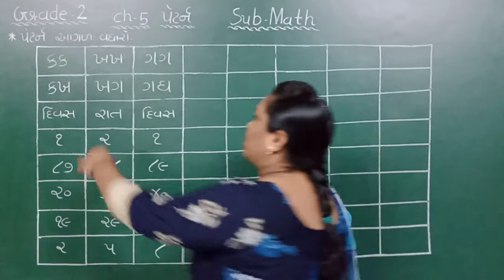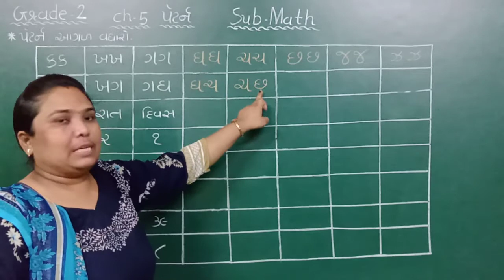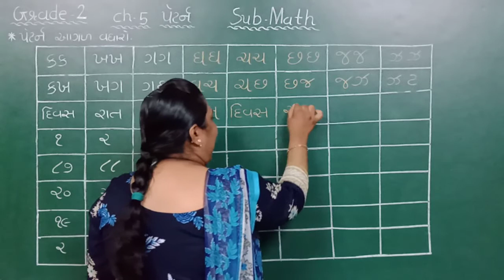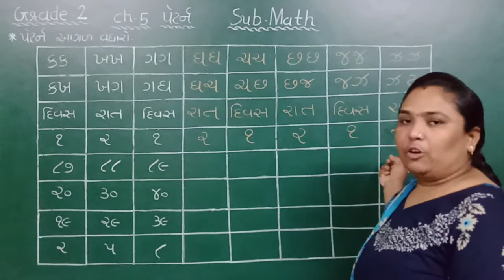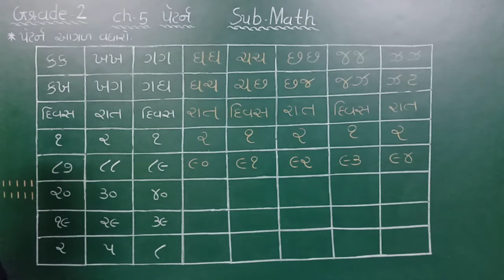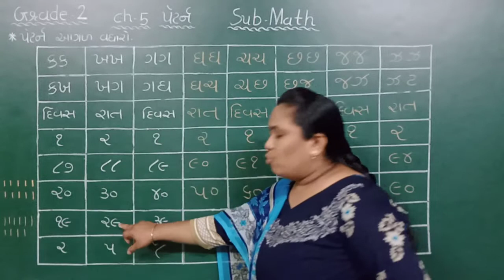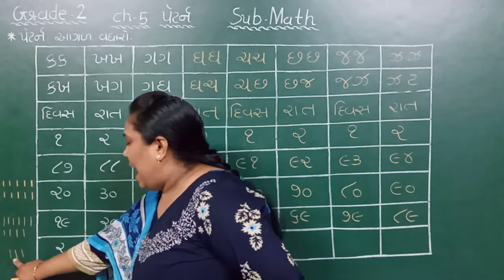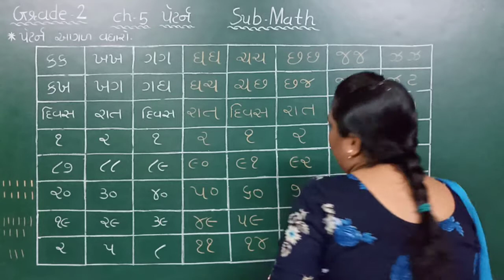GM | GRADE-2 | MATH | CH-5 પેટર્ન (PART-4)